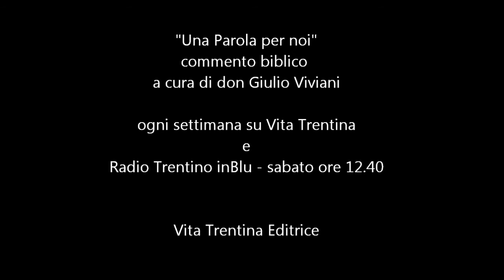UNA PAROLA PER NOI - 14 luglio 2013 - XV Domenica del tempo ordinario - C